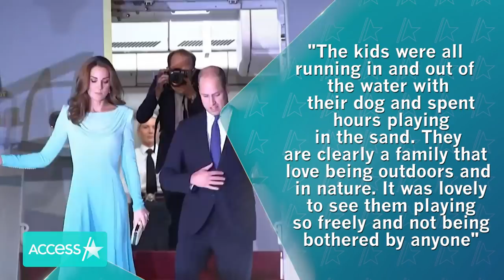Kate Middleton Teaching George, Charlotte & Louis To Sail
Kate Middleton is sharing her love of sailing with her family! The royal reportedly gave her three kids, Prince George, Princess Charlotte and Prince Louis, a few sailing lessons while visiting the North Norfolk coast in early August, according to a report from Vanity Fair. She has also reportedly given her husband Prince William some lessons as well.